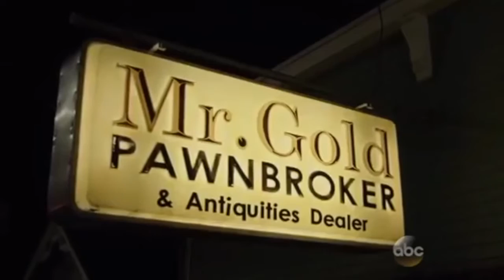|| All Rumple/Henry Moments S5 ||Grandpastiltskin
Not a crack vid but all the Grandpastiltskin Moments in S5. Lets hope for more in S6! I still can't believe managed to be over 2 minutes.